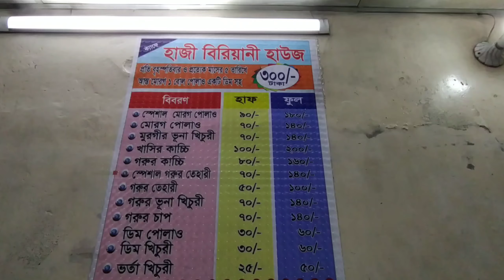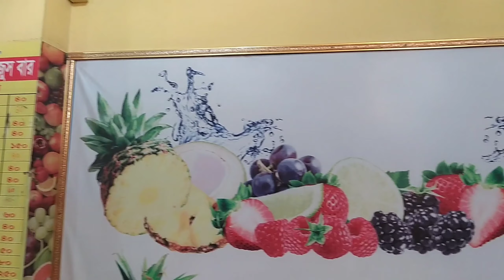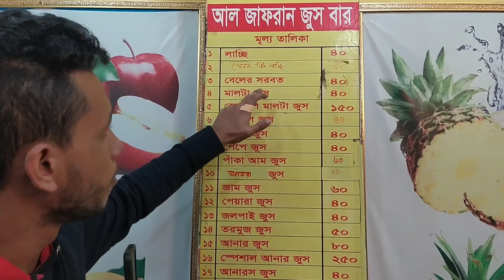থার্টি ফাস্ট নাইটে মাত্র ৭০ টাকায় ডিম-খিচুড়ি আর জুস খেলাম | ৩০ টাকায় ডিম-খিচুড়ি সাথে ৪০ টাকার জুস 😍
আমার দ্বিতীয় ফুড ভ্লগে আমি গিয়েছিলাম পুরান ঢাকার নাজিরাবাজার এলাকায়। সেখানে হাজী বিরিয়ানি হাউজ এ ডিম-খিচুড়ি খেয়েছি (এটা অরিজিনাল হাজী বিরিয়ানি না 😅)
আর আল-জাফরান জুস বার এ জুস খেয়েছি।

হাজী বিরিয়ানি হাউজ ঠিকানা : ৫৯/১, কাজী আলাউদ্দিন রোড, নাজিরা বাজার, ঢাকা

Al-Zafran Juice Bar
Google Map Link : Al-Zafran Juice Bar
53 Kazi Alauddin Road, near bangabazar, Dhaka 1000
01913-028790